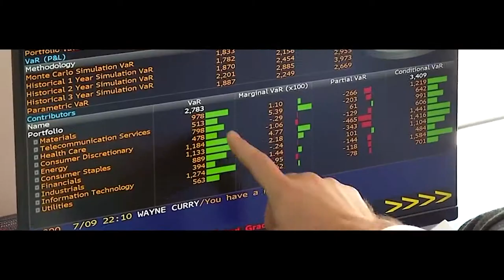State-of-the-art learning spaces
At Griffith University, your future will be state-of-the-art.

Throughout our campuses you will discover a wide range of innovative, custom designed spaces delivering subject specific learning, and providing an optimal learning experience.